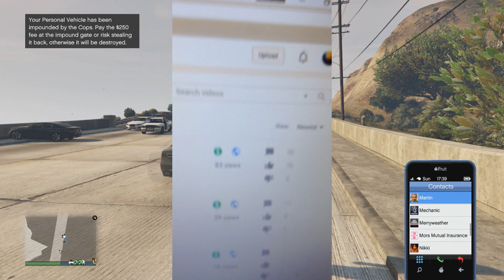I FINALLY HIT IT!!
I FINALLY HIT IT!! Hey guys what is up im back and in this video I will be talking about how I hit 100 subs! SMILE MORE AND STAY FROSTY!

My Snap Chat:
dillonkautzrock